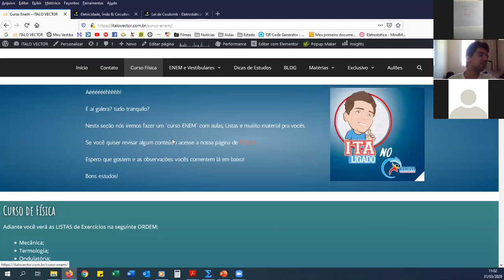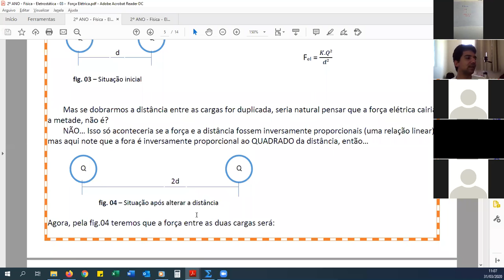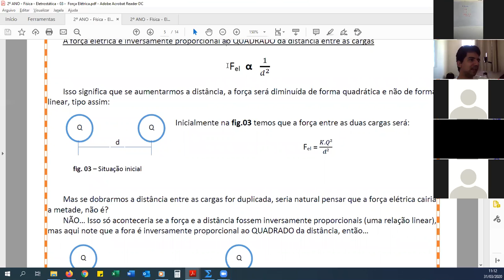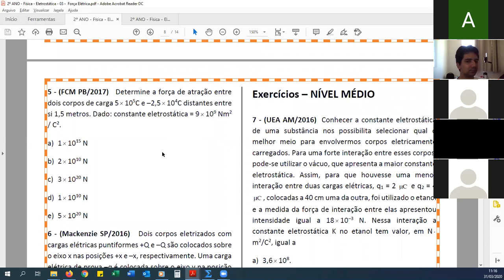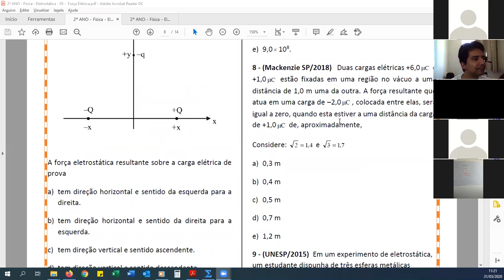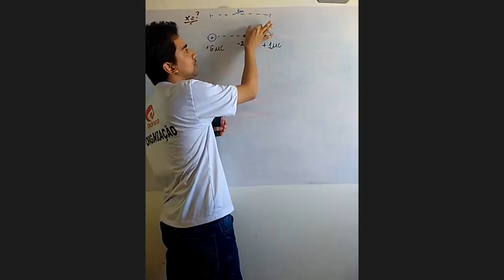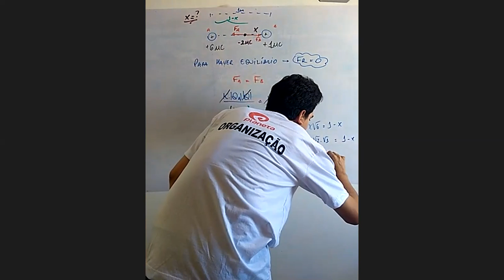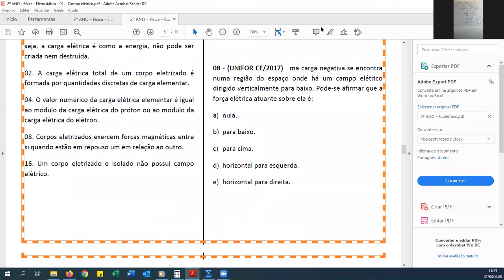Colégio Planeta - 2º Ano - Física - Ítalo Vector - Aula 02 - 31/03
Nesta aula retomamos alguns conceitos básicos de vetores e resolvemos alguns exercícios.

Quaisquer dúvidas pode perguntar aqui nos comentários ou me chame no instagram: @italovector.